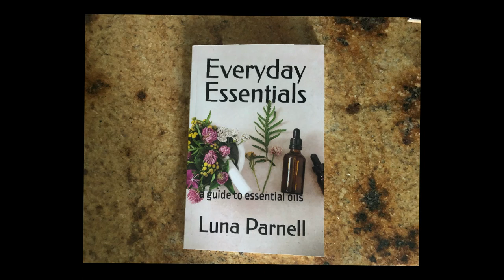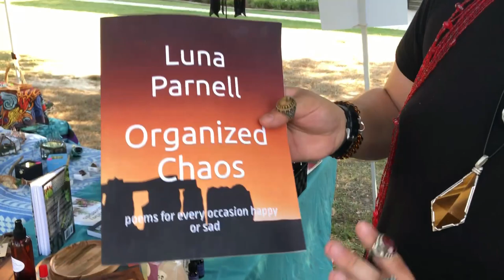Luna Parnell, Herbalist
Luna enjoys an alternative lifestyle. She's educating to be a specialist in alternative medicine with herbal treatments, including three published herbal books and a book of poetry.